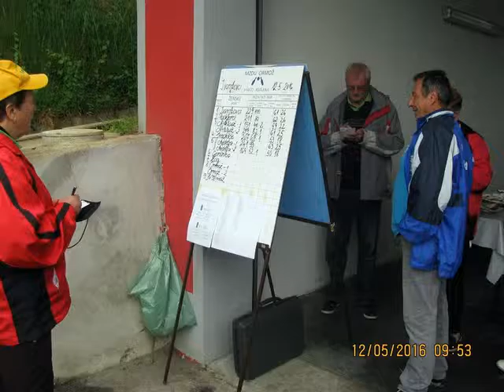12.05.2016. - 2. kolo lige visečega kegljanja v MZDU Ormož - 2016 (Ivanjkovci)